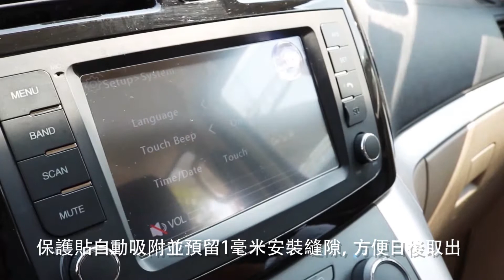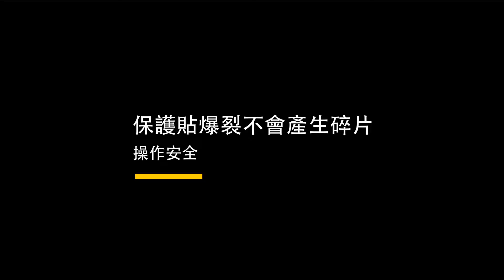Car Accessories Manufacturer